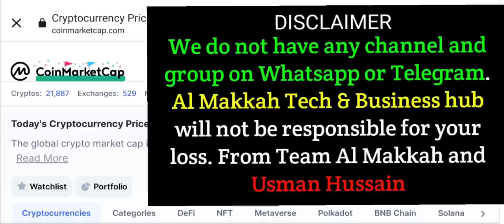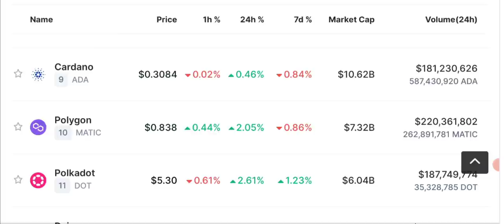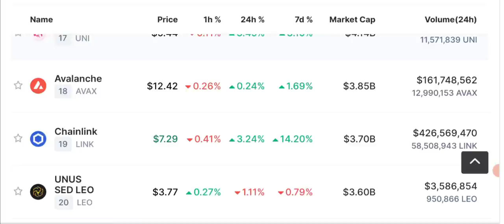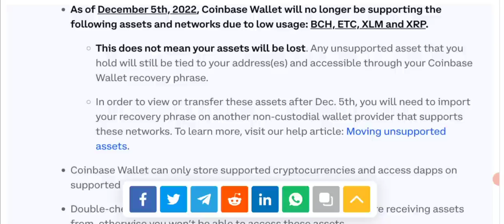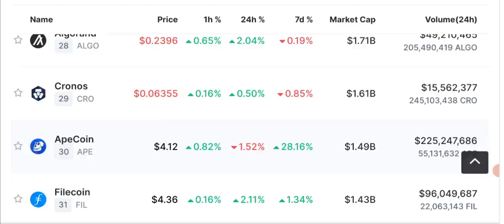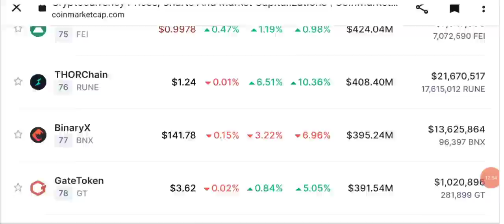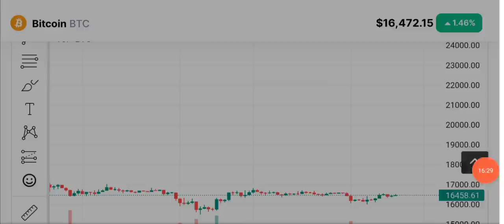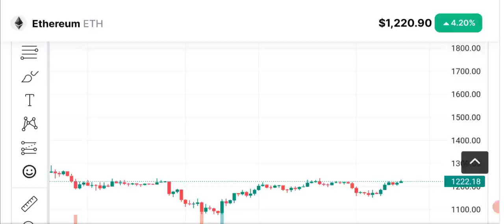Crypto News - 4 Big coins In Danger!! Price Prediction (BTC-ETH-BNB)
Daily Crypto Latest News Update Today, Coinbase Wallet will stop supporting BCH, ETC, XLM and XRP, citing 'low usage'
The crypto wallet plans to stop support for the four tokens on Dec. 5, but added any remaining funds would still be tied to users' existing addresses.

We share with you LATEST crypto Market news. As our viewers ask us to Do BTC ANALYSIS and give trading signals of CRYPTO we provide you with daily Price Prediction, support and resistance and NEWS of different cryptocurrencies like BNB - LUNC - SOL - snm- sonm-  SHIBAINU - UNI - ETH - BCH - SNM - Mob - DOGE - OKB  ETC  - QNT and BITCOIN.

🔴 Table of contents:

00:00 : intro
01:53 : crypto news today
10:20 : 4 coins in danger
11:45 : Bitcoin-eth - bnb - DOGE price prediction
13:10 : bitcoin Ethereum Candle Chart
15:30 : outro

🔴🔴🔴Popular Uploads 🔴🔴🔴

_____________________________/SOCIAL LINKS\___________________________________